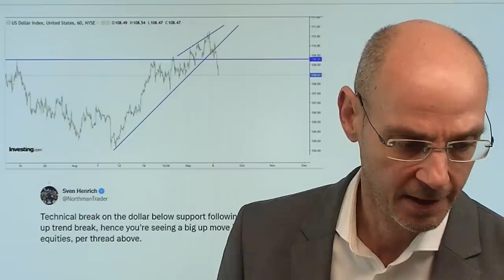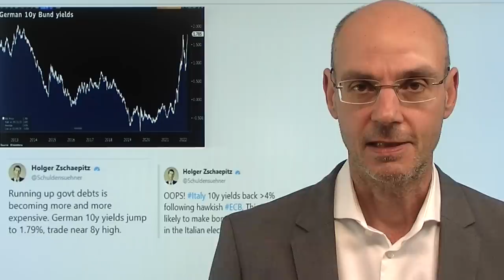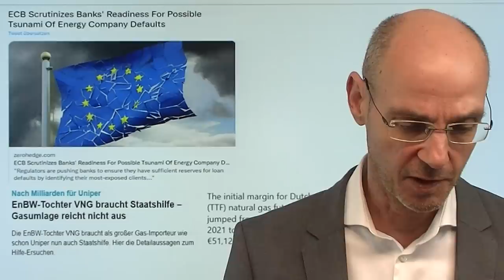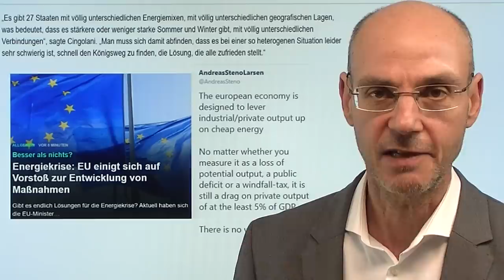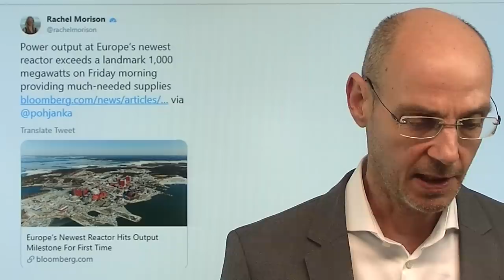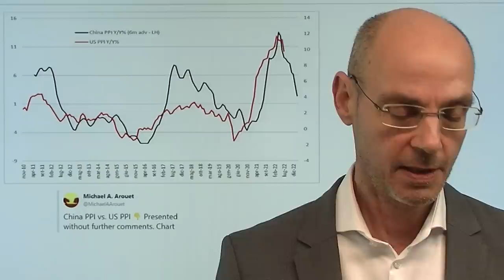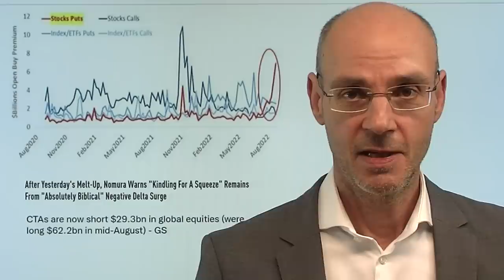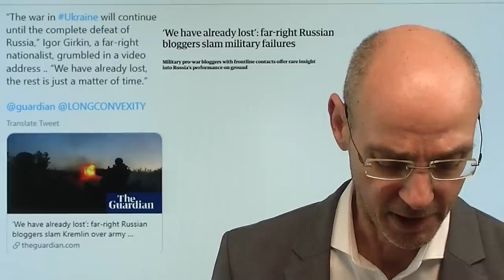Wie die EZB mit Zinsen die Aktien-Rally befeuert! Marktgeflüster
Hinweise aus Video:
1. Inflation entsteht wie? Frank Thelen vs Ulrike Hermann

2. Immobilien: Warum sich der Markt ändert – große Käuferschicht fällt weg

Die EZB hebt stark die Zinsen an, kündigte weitere große Zins-Schritte an und will nun sogar über die Bilanzreduktion diskutieren, Sprecher der US-Notenbank Fed wollen weitere große Anhebungen der Zinsen: trotz maximal hawkisher Rhetorik der Notenbanken steigen die Aktienmärkte deutlich. Warum? Eben weil die EZB so stark die Zinsen anheben möchte! Denn das stützt den Euro und schwächt den Dollar - und ein schwacher Dollar ist gut für Aktien und umgekehrt. Dazu kommt die massive Short-Positionierung institutioneller Investoren, die sich für ihre (Long-)Portfolios auf der Unterseite abgesichert hatten. Je stärker nun die Aktienmärkte steigen. umso stärker das Potential für Eindeckungen dieser Short-Positionen, was wiederum die Rally weiter treibt..